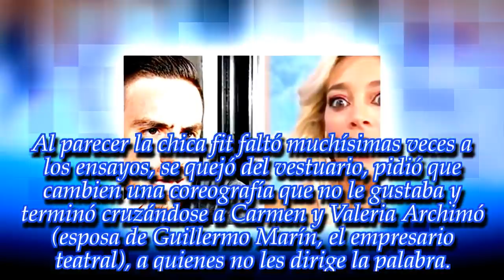Fede Bal confirmó los rumores y disparó contra Sol Pérez: "Que me respete como director”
Noticias Principales:
El actor habló sobre las problemáticas de la exchica del clima en la obra Nuevamente Juntos. ¡Enterate de todo!